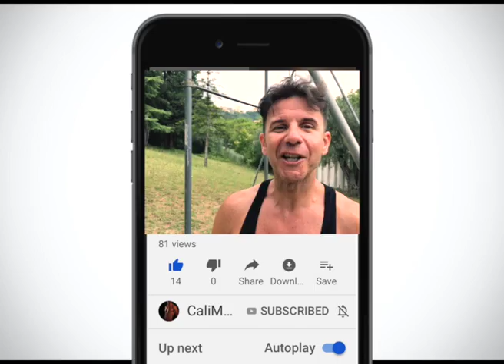Calisthenics - L-Sit Tutorial | CaliMarcoPT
In this video: Calisthenics  L-Sit Tutorial | CaliMarcoPT

Song:
 "Joakim Karud - Boost" is free to use on YouTube.